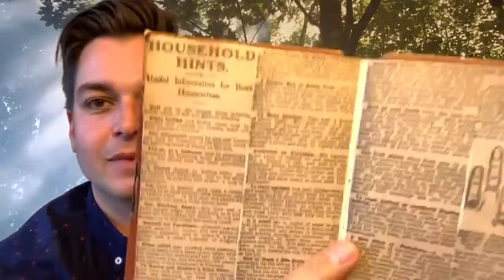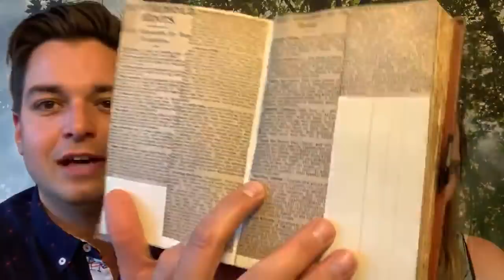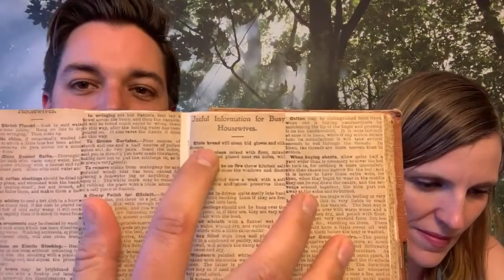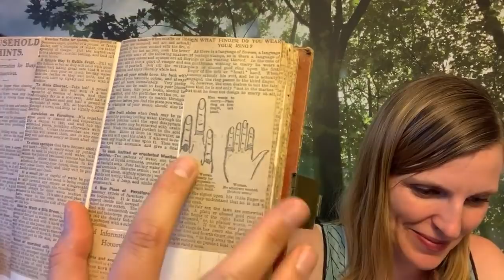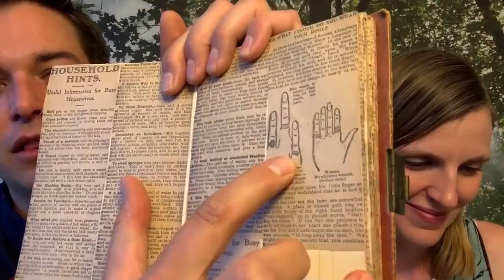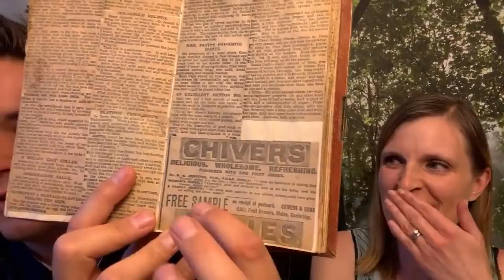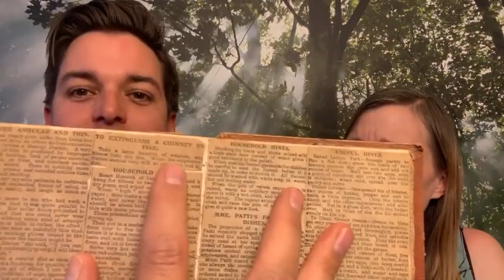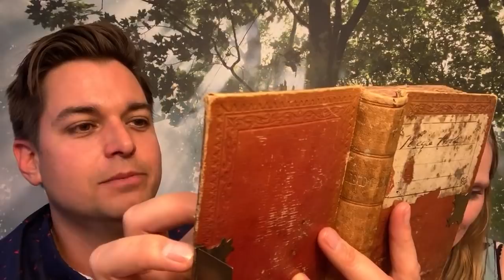1800’s life hacks! What were they thinking?!?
We recently found an old recipe book, at the back of it was a ton of life hacks tips  and tricks from the 1800s! Today on our live feed we are going to read through the book and see what they did to overcome things from stains, pains, and relationships!